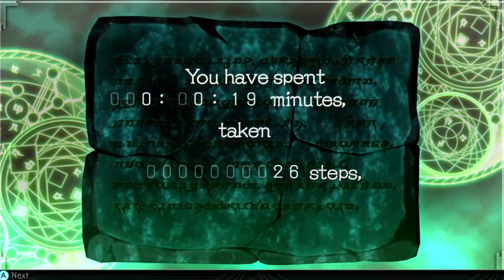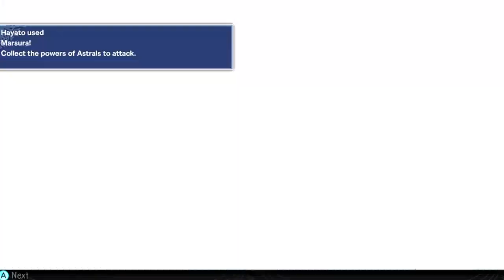The Lost Child Rerun Playthrough Part 197 : Elder God Seal Overstock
The Lost Child is a 2017 role-playing videogame developed by Crim for the PlayStation 4, PlayStation Vita and Nintendo Switch. Set in modern-day Tokyo, The Lost Child is a follow-up to 2011's El Shaddai: Ascension of the Metatron.

In May 2013, it was announced that Sawaki Takeyasu, creator, director and lead artist of El Shaddai: Ascension of the Metatron, had purchased the rights to the El Shaddai IP from UTV Ignition Games with the intention of expanding it under his newly-formed development studio Crim.In 2017 at a Tokyo Sandbox presentation, Takeyasu teased a "major announcement" relating to the IP to be made within the next two weeks, which was officially revealed ten days later in Famitsu as The Lost Child, a role-playing game for the PlayStation 4 and PlayStation Vita set in the El Shaddai universe.

It was announced in August 2017 that Sony Interactive Entertainment would be publishing and providing localisation of the game in Chinese territories. In September 2017, it was announced by NIS America that the game would be receiving a Western release,with a Nintendo Switch port also being announced for the West in February 2018.